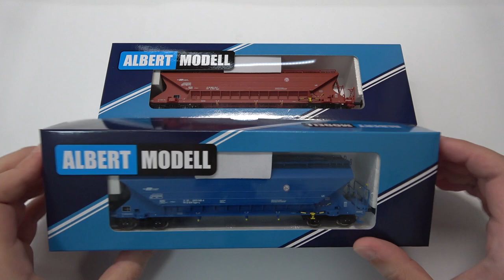Modellbemutató: Albert Modell Tagps (gabonaszállító teherkocsik)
A videóban az Albert Modell frissen megjelent Rail Cargo Hungária Tagps kocsijait mutatom be nektek.

Gyártó: Albert Modell
Cikkszám: 65002 / 65003
Vasúttársaság: RCH
Korszak: VI
Pályaszám: 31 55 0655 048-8 / 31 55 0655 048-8

00:00 Bevezető, a doboz tartalma
01:29 A Tagps-y teherkocsi részletes bemutatása
06:30 A Tagps kocsi bemutatása
07:16 Összegzés, végszó